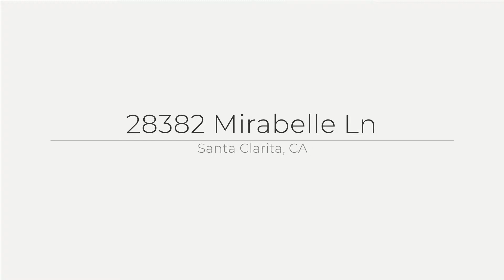28382 Mirabelle Ln, Santa Clarita, CA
See the Property Web Site! :: Armando Padilla & Dan Regan - RE/MAX Gateway - | :: Gorgeous &quot;Mariposa&quot; Town House!...This Turn Key home is located in Saugus off Plum Canyon Ranch with easy access to shops, restaurants and freeways! The home features 2 spacious bedrooms, 2 full baths, beautiful engineered wood floors and open layout! The Master bedroom boasts a large walk-in closet and spacious bathroom suite with dual sinks. The Kitchen overlooks the dinning room &amp; balcony and the family room ties in the whole area. There is plenty of storage throughout and separate laundry room for side by side washer &amp; dryer. The unit also features a one car garage with direct access and a separate covered carport space. This community has one of the lowest HOA's in Santa Clarita with plenty of amenities such as community pool, recreation room, bbq, sitting area, security and a park for all to enjoy! NO MELLO ROOS and VA Approved. ** EXCLUSIVE LISTING EXCLUDED FROM THE MLS**